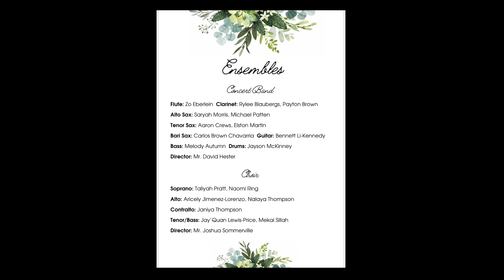JHS Band and Choir Concert 2024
Music at Jefferson HighSchool in Portland OR.